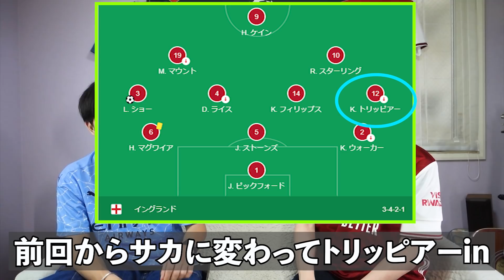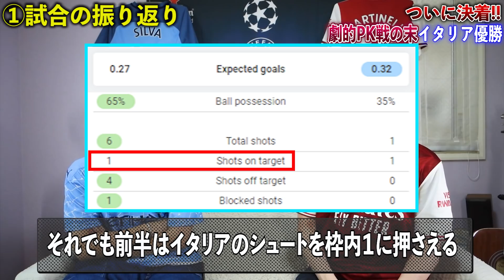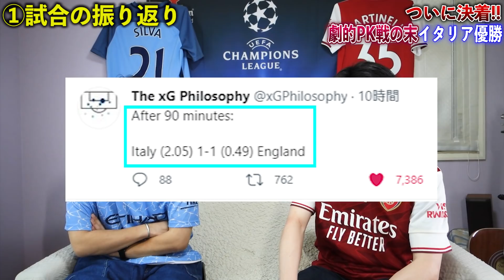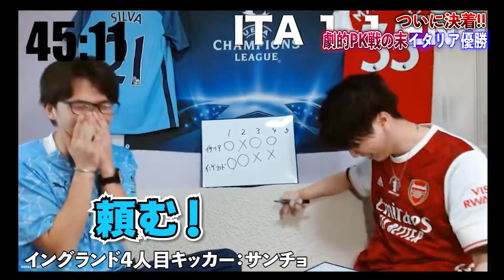イタリアがイングランドを下しEURO王者に！試合直後にプレミアファンが語りました(配信の切り抜きもあるよ)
喜怒哀楽の詰まったEURO2020でした！
これにて閉幕ということで、みなさんも睡眠時間の乱れを修正することができるのではないでしょうか。
体調にお気を付けてくださいませ、お疲れ様でした！
編集：伊藤